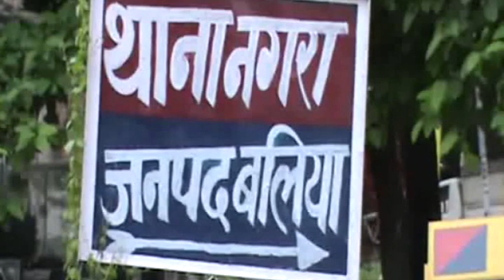बलिया : कुकर्म के बाद चचेरे भाई की कर दी हत्या, आरोपी गिरफ्तार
बलिया : रिश्तों को कलंकित कर देने वाला एक मामला बलिया के गड़वार थाना क्षेत्र में सामने आया है. जहां एक भाई ने अपने ही 8 वर्षीय चचेरे भाई को बहला-फुसलाकर गांव से दूर सुनसान जगह पर ले जाकर पहले उसके साथ कुकर्म किया और फिर इस अपराध को छिपाने के लिए उसे मौत के घाट उतार देता है.